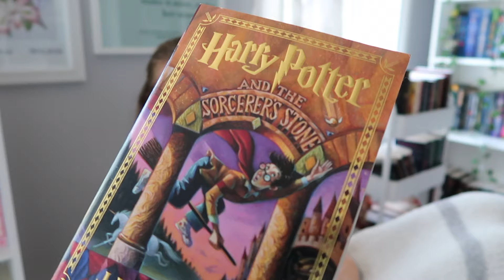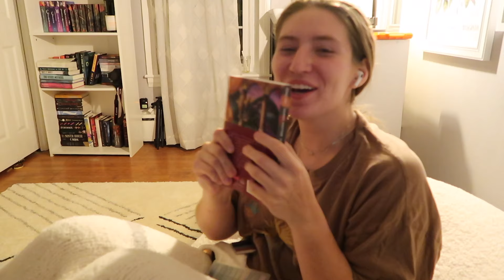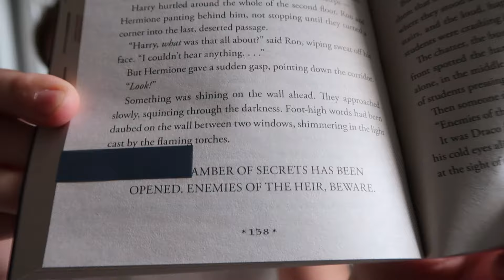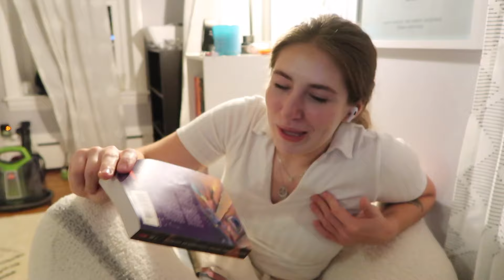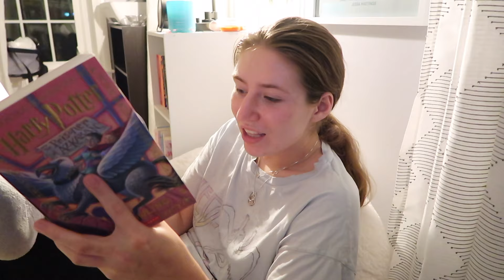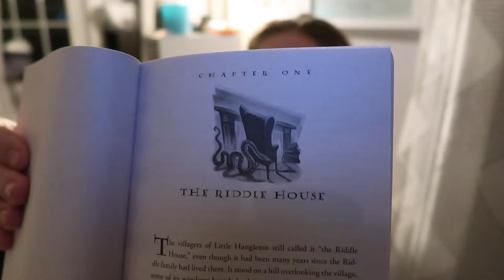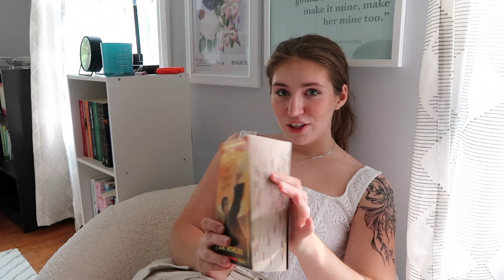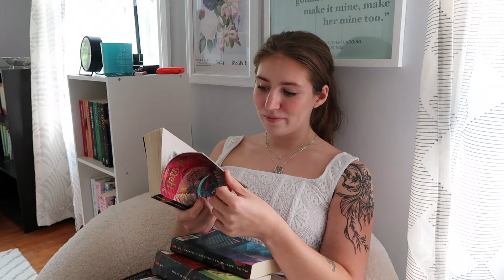Read the Harry Potter Series w/ Me | Reading Vlog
Good Morning, Afternoon, or Evening!
Enjoy my comprehensive vlog of me reading the whole Harry Potter series in 9 days!